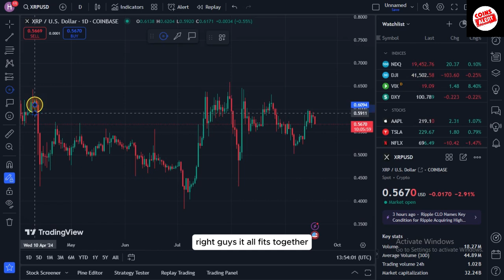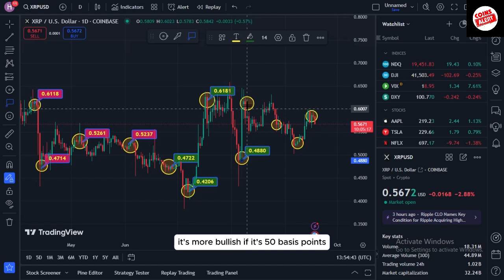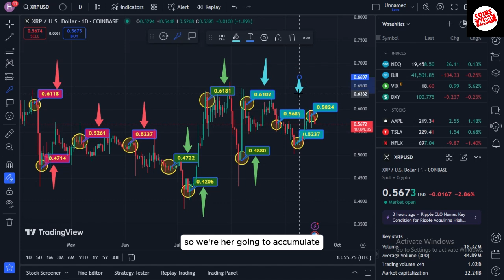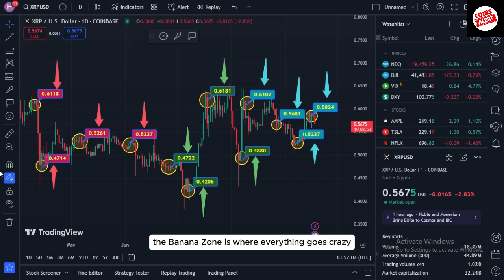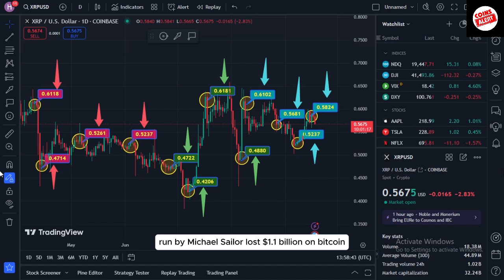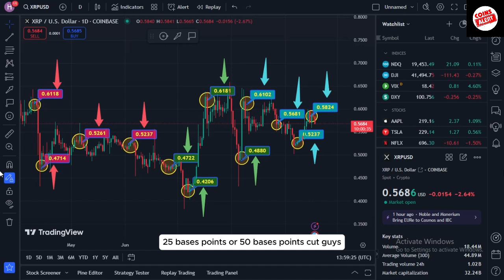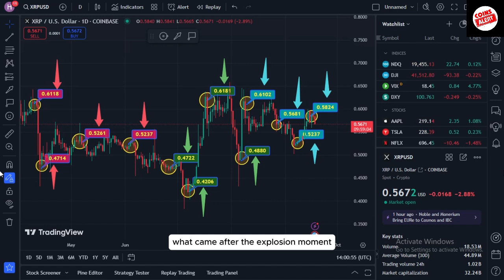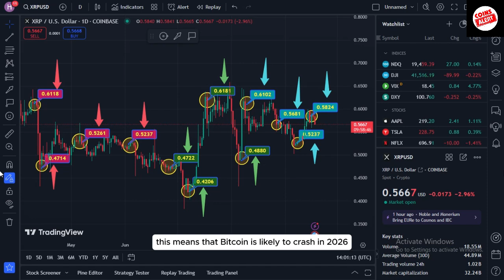Please, God, let us begin with Ripple XRP on this most significant day of our entire lives!